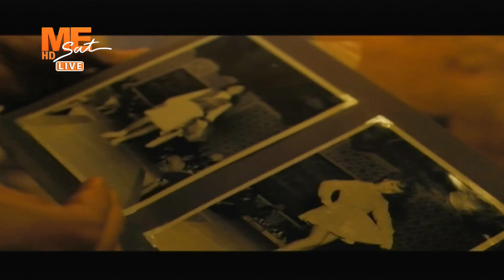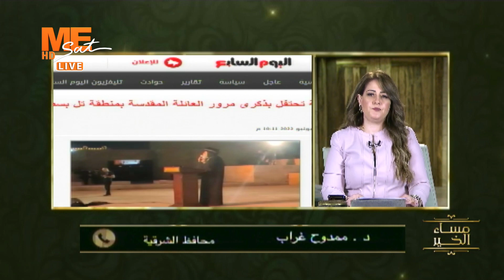مساء الخير - حلقة السبت 4 يونيو 2022 .. الجزء الأول